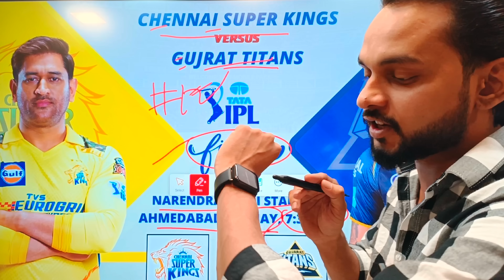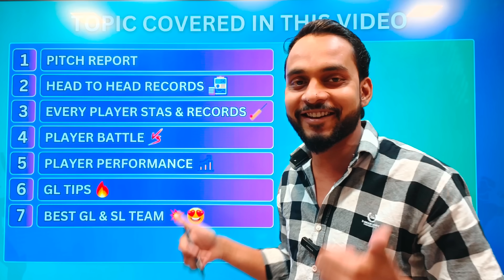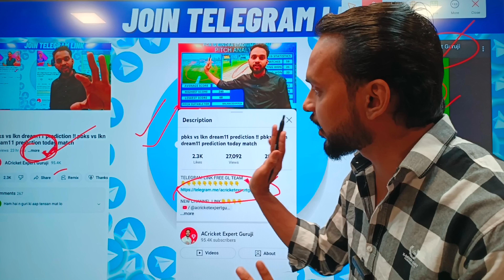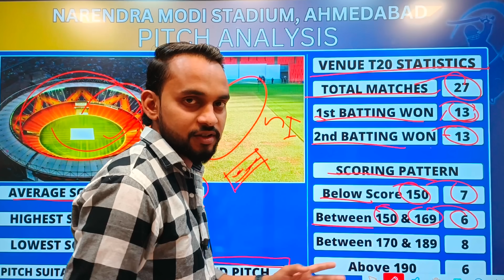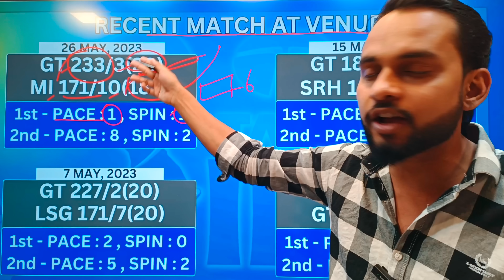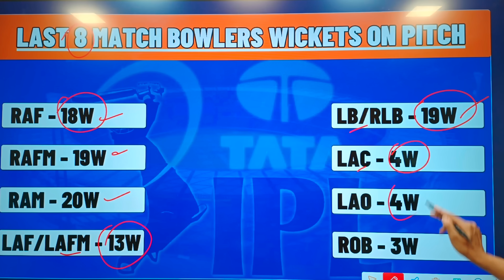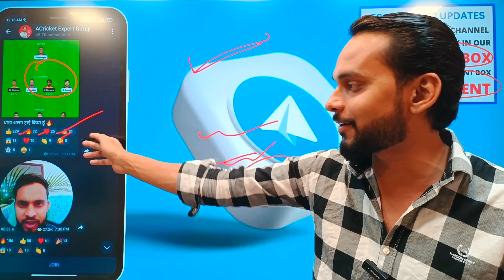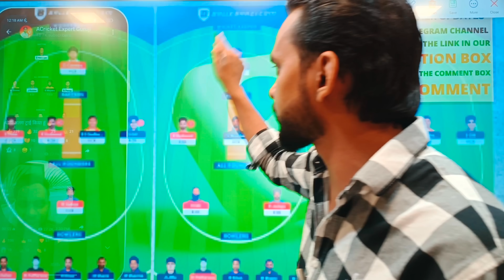che vs gt dream11 prediction !! che vs gt dream11 prediction today match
Refercode:- AGURUJI

che vs gt dream11 prediction today match
acricket expert guruji
a cricket expert guruji
cricket expert guruji
che vs gt dream11 team today
che vs gt pitch report
gt vs che
che vs gt
che vs gt dream11 team
chennai vs gujrat